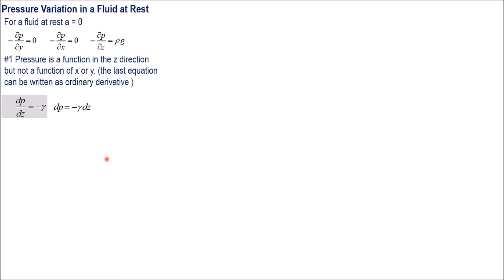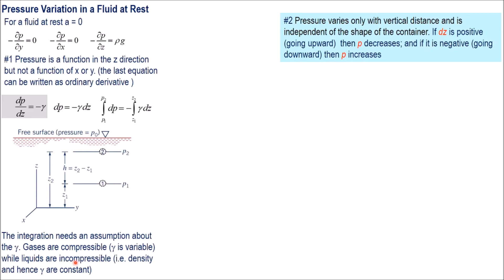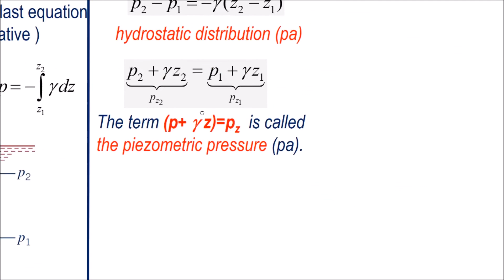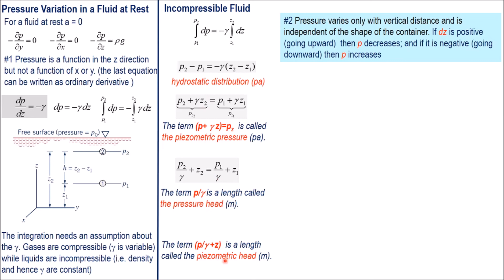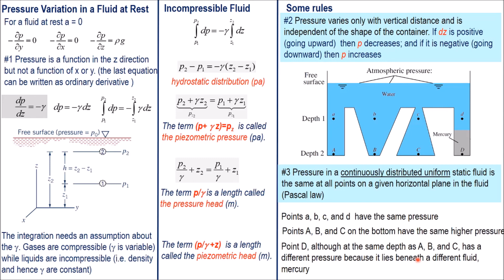03 pressure variation in a static incompressible fluid